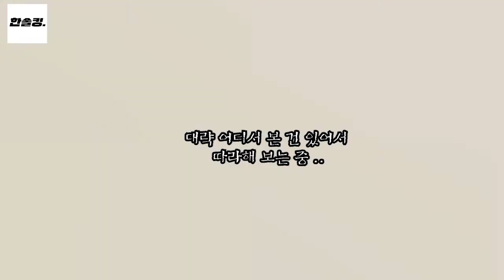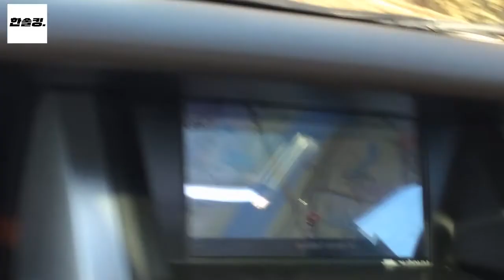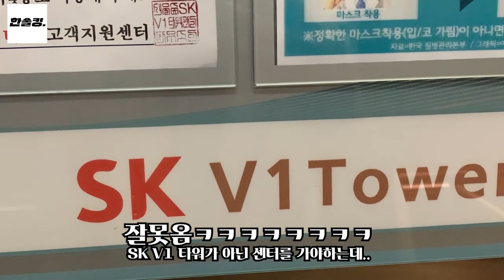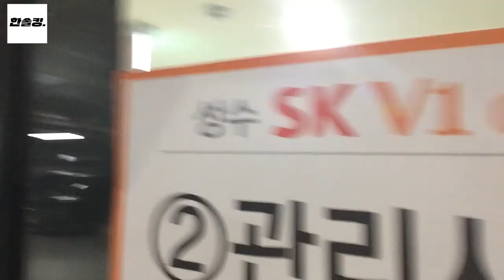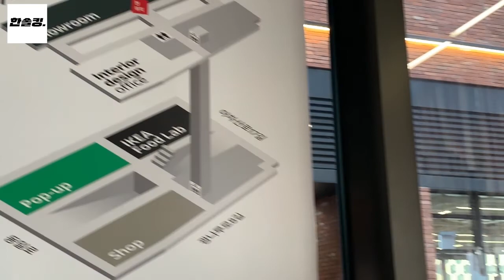밑도 끝도 없는 첫 브이로그! 한솔킹 서울 혼데이트 / 광운대학교 / 성수동 마크69 / 이케아랩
안녕하세요 한솔킹입니다!
얼마 전 서울을 혼자 데이트하면서 브이로그를 담아보았습니다만..
역시 아무나 하는 게 아니네요ㅎㅎ
그래도 저와 데이트한다는 생각으로(벌 아님)
즐겁게 감상하시면 좋겠습니다!